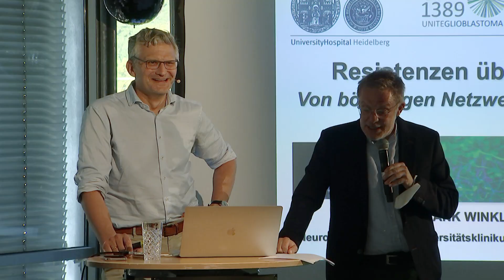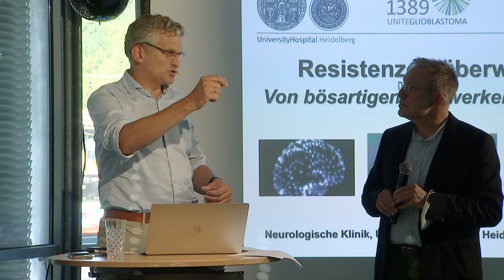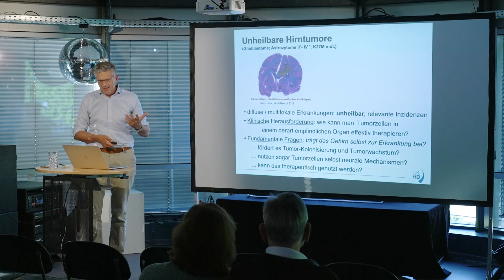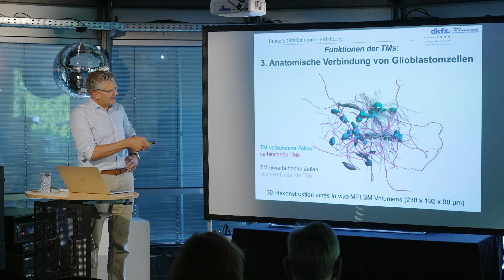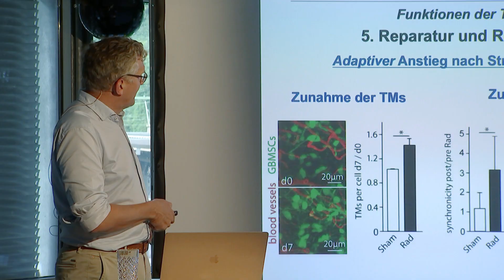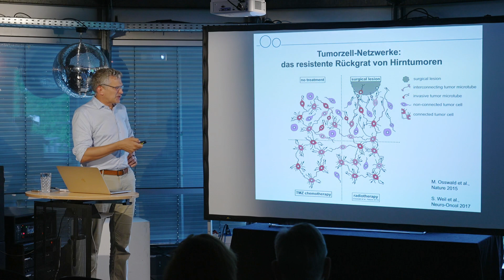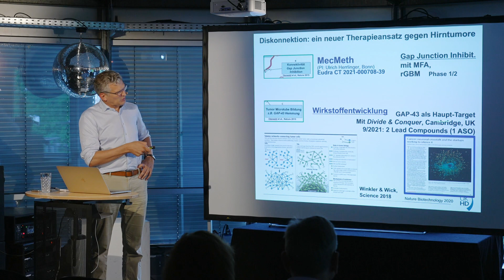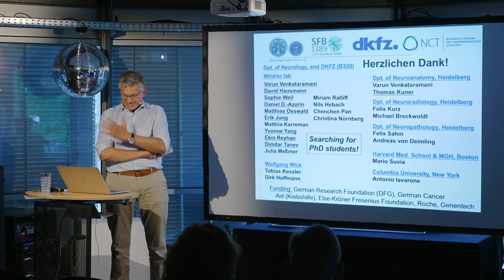Überlebensstrategien: Resistenzen überwinden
Donnerstag, 2. Juni 2022
SFB 1389: Überwindung der Therapieresistenz von Glioblastomen
Sprecher: Prof. Dr. Frank Winkler

0:00:00 Moderation: Dr. Micha Hörnle
0:09:09 Prof. Dr. Frank Winkler